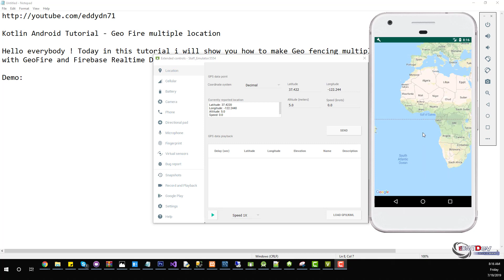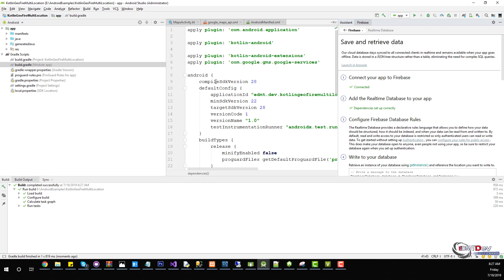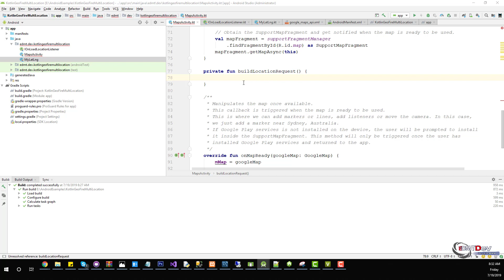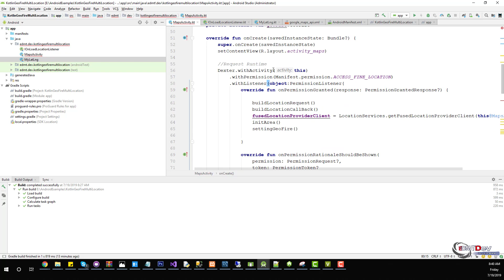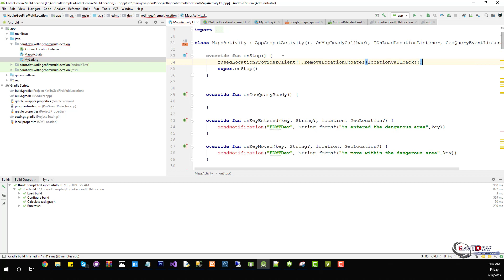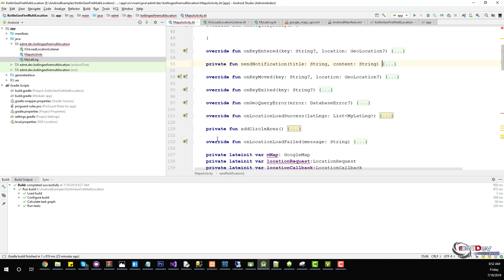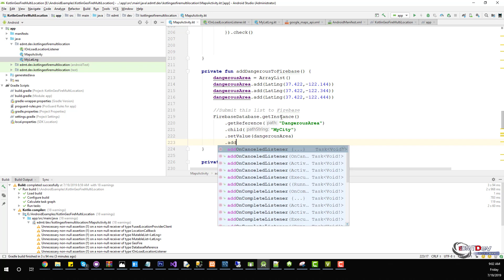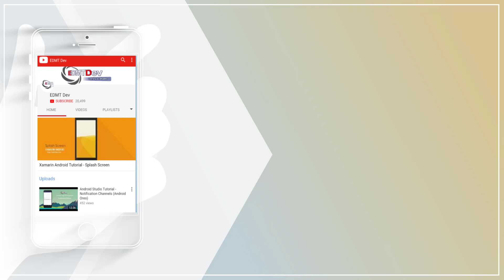Kotlin Android Tutorial - Geo Fencing multiple location with GeoFire and Firebase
Geo Fencing with GeoFire and Firebase
- Support Firebase change geo fencing location
- Support multiple location

Assume you are building an app to rate bars and you store all information for a bar, e.g. name, business hours and price range, at /bars/bar-id. Later, you want to add the possibility for users to search for bars in their vicinity. This is where GeoFire comes in. You can store the location for each bar using GeoFire, using the bar IDs as GeoFire keys. GeoFire then allows you to easily query which bar IDs (the keys) are nearby. To display any additional information about the bars, you can load the information for each bar returned by the query at /bars/bar-id.